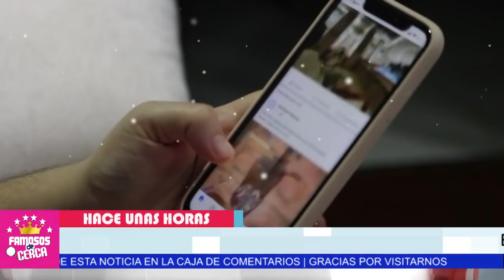🛑 ¡ ULTIMA HORA ! 🛑 ¡ Enrique Guzmán Acaba De Recibir ESTA MALA NOTICIA ! 😭😭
Malas noticias llegan a la vida de Enrique Guzmán hoy.

 BIENVENIDOS!!!